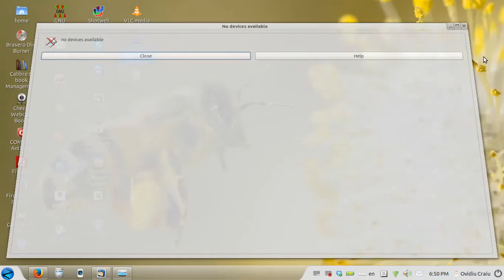Zorin OS cu COMPIZ